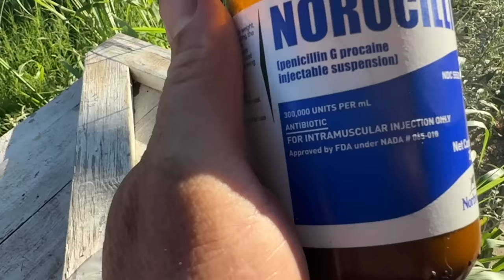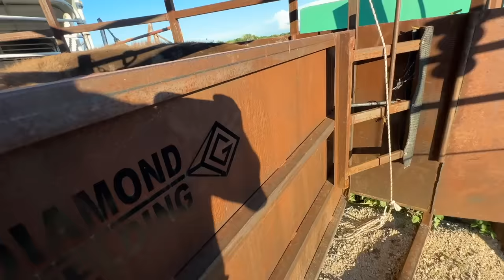Race To Save This Cow! Worst Thing I've Had To Do!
Bison Meat, Jerky, Snack Sticks, and Apparel!!

Buffalo Hippy
110 West Muskogee Ave

Know of any land for sale? We are always looking to expand. Let us know!

Soundstripe Copyright codes: